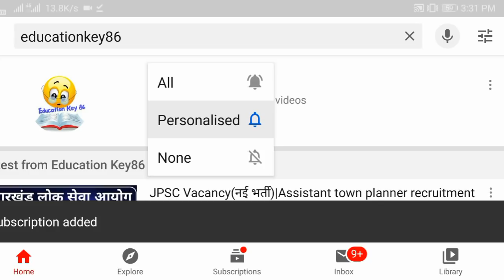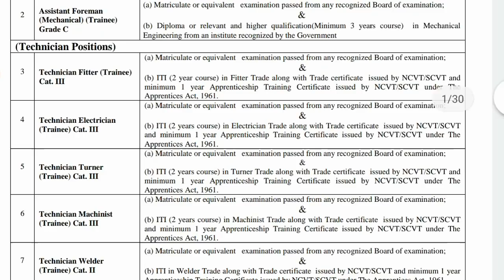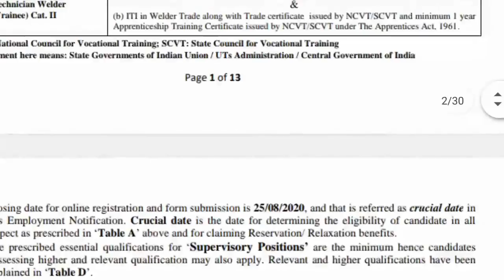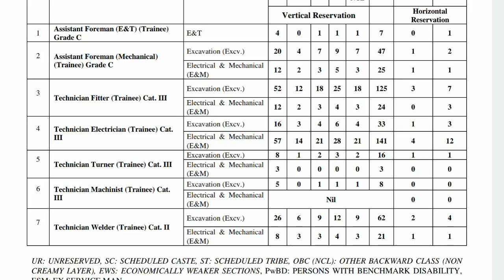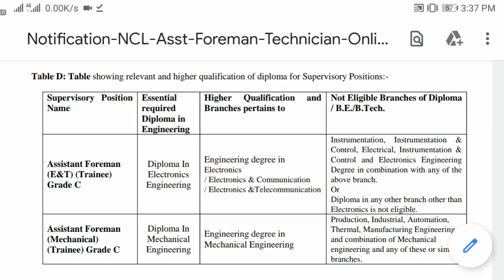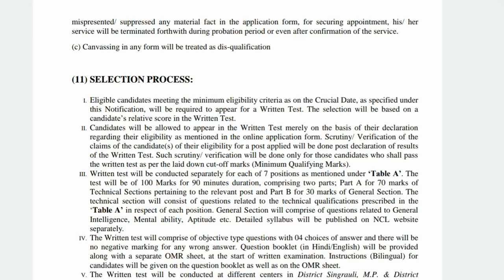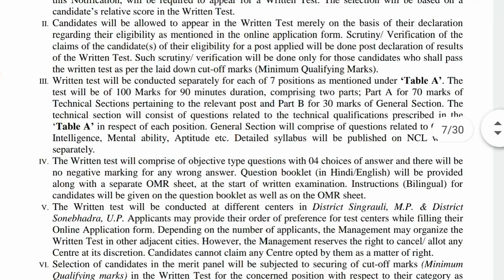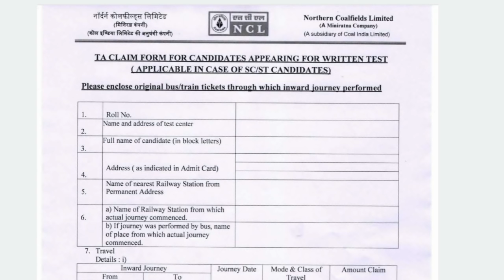NCL RECRUITMENT 2020 |ncl bharti 2020 technician |10TH & DIPLOMA/ITI |VARIOUS POST 512|ELIGIBILITY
northern coalfields limited vacancy
northern coalfields limited recruitment 2020
ncl selection process 2020
northern coalfields limited singrauli m p coal
northern coalfields limited ncl singrauli
All India Job Notification,
ncl recruitment 2020,
ncl recruitment notification 2020,
ncl recruitment apply form,
ncl various post form apply,
ncl upcoming vacancy 2020
ncl bharti 2020 technician,
ncl recruitment notification form apply,
ncl recruitment 2020 previous year question papers,
ncl technician previous question paper

1. Beltron Bihar 2019 (Computer Quiz video)

2. Bihar (Jobs Notification & Latest News)

4.

5.

9. Polity (For all Competitive exam)

10 . March 2019 current affairs 2019 video

12. January 2019 Current Affairs video